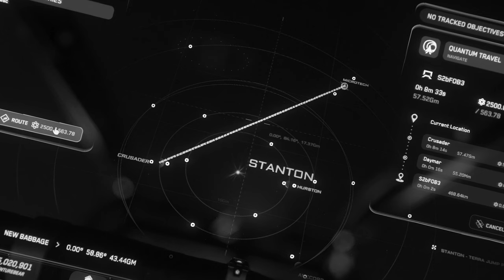Star Citizen 3 24 New Daymar Locations Walkthrough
3.24 has hit WAVE 1!

There are apparently two new locations on the moon of Daymar!

So in this video, we are going to visit these new locations and walk-through them to check them out!

Here are my other links for more!